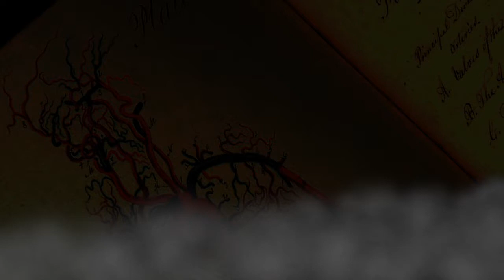Red Sun Road Trip #208 - Frankenstein Control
I want to listen to "Mote-y" radio now, even if it is just vuvuzela